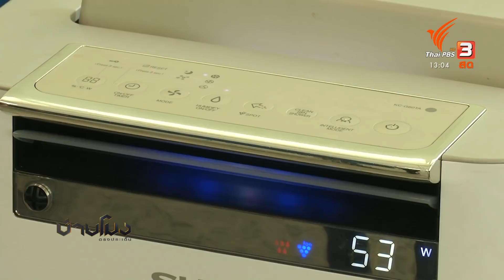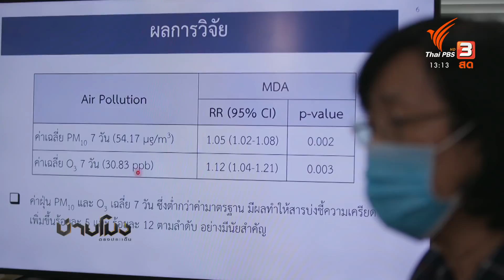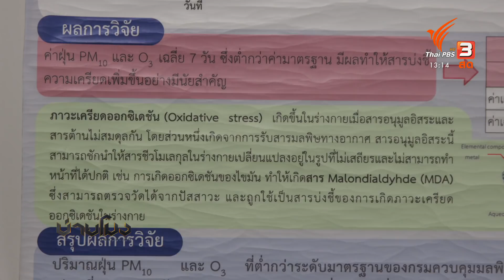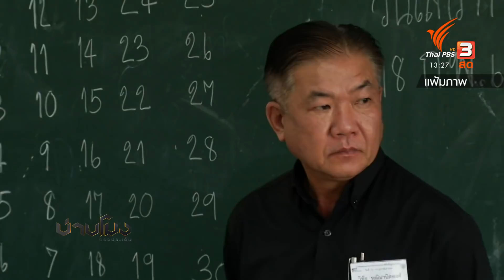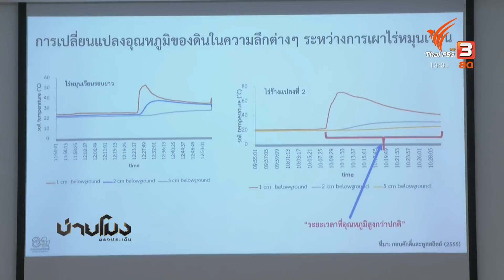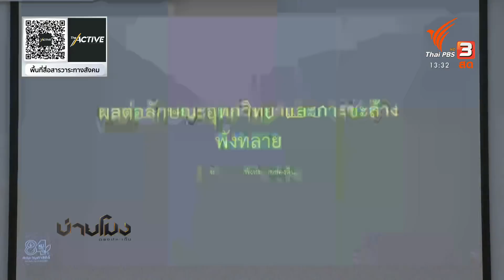บ่ายโมง ตรงประเด็น : ประเด็นข่าว (10 มี.ค. 64)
- สถานการณ์ฝุ่นภาคเหนือวิกฤต คนป่วยพุ่งกกว่า 30,000 คน หน่วยวิจัยสิ่งแวดล้อมและสุขภาพ เร่งเก็บข้อมูลหาทางลดผลกระทบเด็ก หลังพบโรงเรียนไม่มีที่ปลอดภัยหลบฝุ่นพิษ
- ภาคธุรกิจเตรียมดึงชาวบางกลอยไร้งาน - ขาดรายได้ เป็นแรงงานภาคการท่องเที่ยว กรรมาธิการที่ดินเตรียมลงพื้นที่พูดคุยกับอุทยานฯ แก้ปัญหาชาวบ้าน
- นายกฯแจงไม่เลื่อนสอบ TCAS หวั่นกระทบมหาวิทยาลัย ขอให้กระทรวงศึกษาทำความเข้าใจ แนะนำเด็กขยันอ่าน ทำข้อสอบได้ไม่ยาก

ติดตามได้ในรายการบ่ายโมง ตรงประเด็น วันพุธที่ 10 มีนาคม 2564 เวลา 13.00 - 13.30 น. ทางไทยพีบีเอส รับชมย้อนหลังทาง